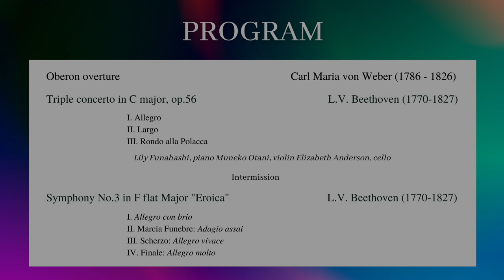Colby Symphony Orchestra - "Journey to Beethoven" 10-23-21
The Colby Symphony Orchestra opens the 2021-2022 with a program of Romantic favorites, beginning with Carl Maria von Weber’s mystical and magical Overture to Oberon. The remainder of the program is given to two works that Beethoven composed concurrently in the earliest years of the 19th century—first the Triple Concerto, a decidedly 19th century take on the 18th century symphonie concertante featuring Colby’s own Lily Funahashi (piano) with Muneko Otani (violin) and Elizabeth Anderson (cello) of the Cassatt Quartet. The concert concludes with the Third Symphony, Eroica, a landmark work that sees Beethoven escaping the structural, tonal, and melodic limitations of the previous century while embracing the freedom of 19th century Romanticism.

Timestamps:
0:01:34 - Oberon overture
Triple Concerto in C Major, op. 56
0:14:41 - I "Allegro"
0:33:23 - II "Largo"
0:38:34 - III "Rondo lla Polacca"
Symphony No. 3 in E flat Major "Eroica"
0:54:42 - I "Allegro con brio"
1:12:30 - II "Marcia Funebre: Adagio assai"
1:27:40 - III "Scherzo: Allegro vivace"
1:33:48 - IV "Finale: Allegro molto"